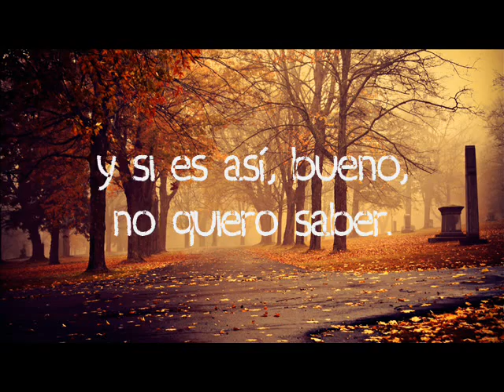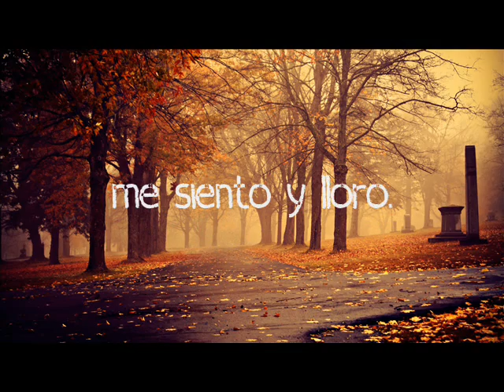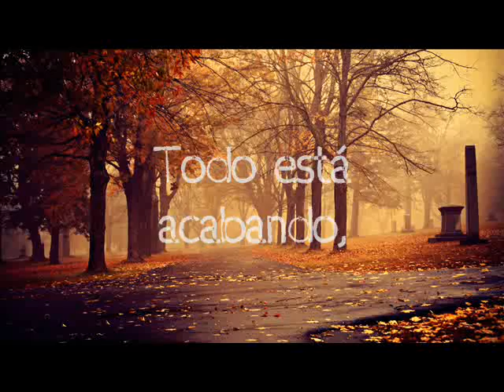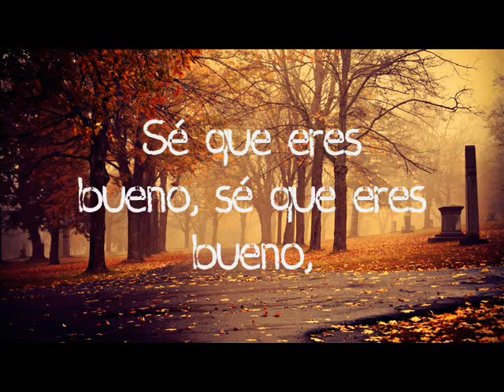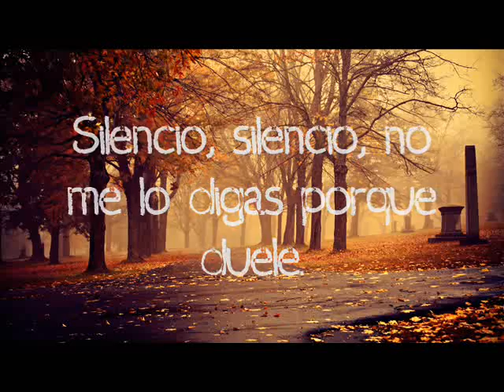Don't speak - No Doubt (Traducida al español / subtitulada)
Resubiendo mis videos.